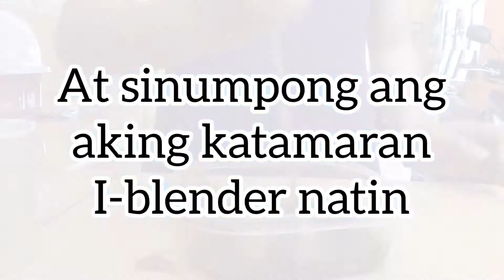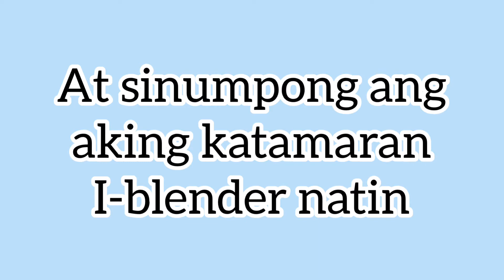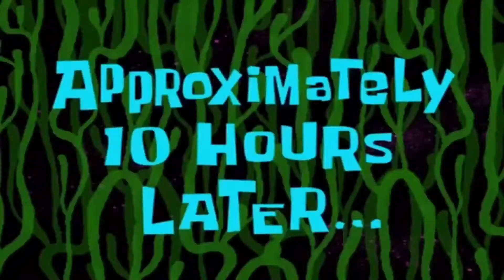DALGONA COFFEE (howtomake) Vlog #8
Hello my bebe loves. 🌻❤️
Welcome again to my channel, newbie here I’m Vilmarey Chan Vengua, 20 years old Filipina.🌸

Sorry na agad sa mga flaws ng mga videos ko not a pro pa. 💕🌸

PS: Credits to all musics that I used to this video. Godbless 😇